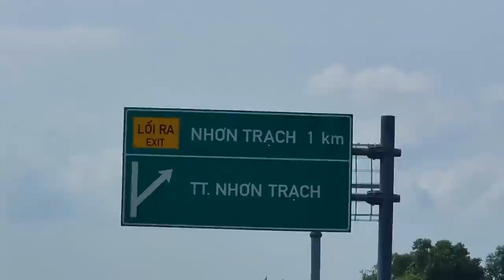AS Mobile - Về Quê Bình Yên Lắm | Daily Vlog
📊Đừng quên bấm 👍LIKE và 📈CHIA SẺ để ủng hộ AS nha.